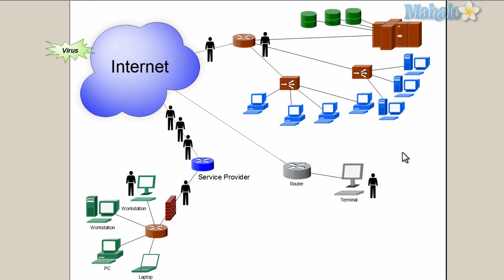Staying Safe Online - Fix Your Slow PC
In this video, Mahalo computer expert Sean Hewitt shows you how to stay safe while online.

When you visit a website on your computer, your information travels through a chain of connections to reach the site:
1. From your computer
2. To the router
3. To the service provider
4. To the internet
5. To the website
6. Back to your computer in reverse order

Your information passes back and forth in this way every time you visit a website. It can be dangerous because you don't know where the physical lines are and cannot see if someone else on the internet is viewing your connection.

You can protect yourself on the internet by using a secure connection or encryption. This works as if there were a combination lock on both ends of the connection. Both sides must use their "combination" to unlock the connection. This can help protect critical information when you're using a bank or social platform website that contains personal details.